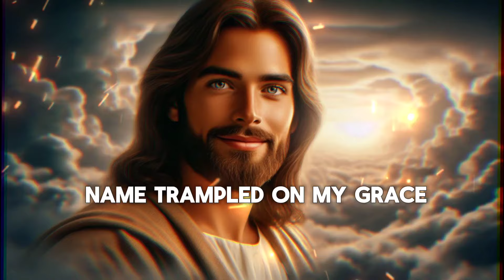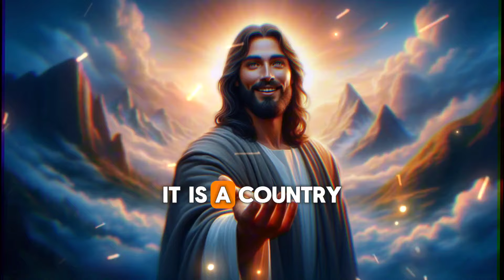🛑God Says, This Is Your Final Call Don't Skip!! | God Message Today | DGM-1176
2. God's Message for me
3. God jesus message
4. Urgent Message from god
5. God's Message for you
6. Jesus Message
7. God Message
8. God's Message
9. Message for God
10. God Message today
11. God Blessing Message
12. God thought
13. Message from the universe
14. Universe Message
15. Lord Message
16. God say to me
17. Urgent god Message
18. Law of attraction
19. God helps
20. Jesus christ
21. Faith quotes
22. bible quotes
23. God say